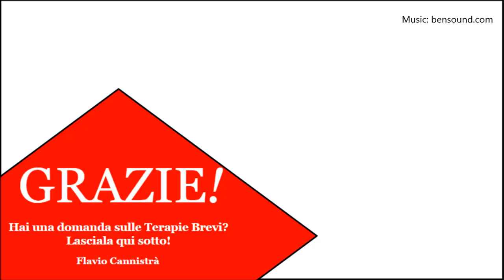Che cos'è la Terapia a Seduta Singola? - Brief! #12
Video divulgativo per capire come funziona la Terapia a Seduta Singola.

Che cos'è l'ipnosi? Come funziona? E in che modo si può associare con la Terapia Breve?

Brief! - Una serie per rispondere alle domande più frequenti (e a quelle ancora non poste) sulla Terapia Breve.

Dr Flavio Cannistrà
Psicologo, Psicoterapeuta, Terapia Breve, Terapia a Seduta Singola e Ipnosi